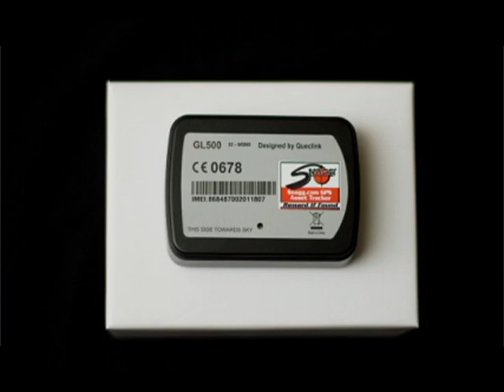Snagg Asset Protection GPS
Snaag's Revolutionary GPS Asset tracking system offers the ultimate in value and power. Locate your asset anywhere in the world through our network of over 500 operator partners in over 175 countries. The GL500 device offers a 3 year battery life, while the GL200 features the ability to be hard-wired to your vehicle or equipment power system.